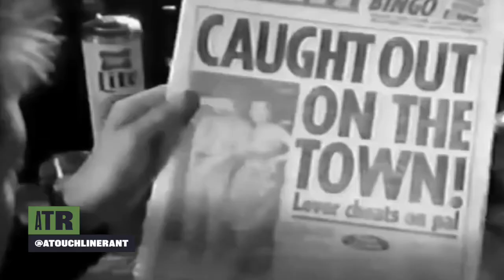93 Manchester United, Manchester City and Harry Maguire, Juventus, Real Madrid, Forest + Flat Earth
This week we were joined by Rob from Little Man Coffee in Cardiff to talk Manchester United and Manchester City transfer policy, Real Madrid and Juventus battling it out to have the best window, Nottingham Forest and it modern footballers have too much power, have some great feedback from our listeners and glance at Flat earth